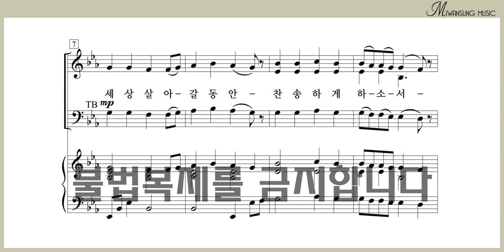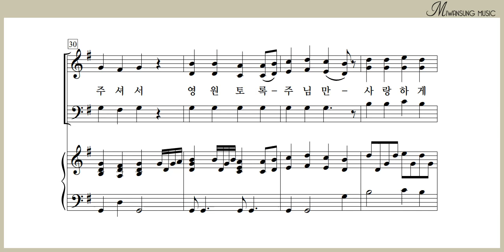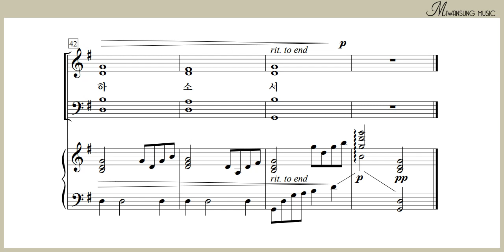나의 생명 드리니 / 베이스